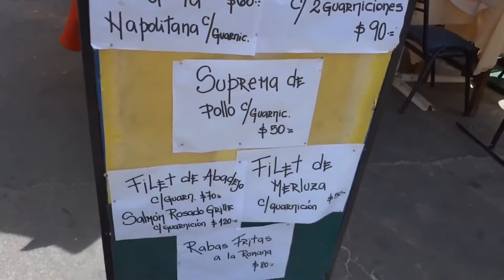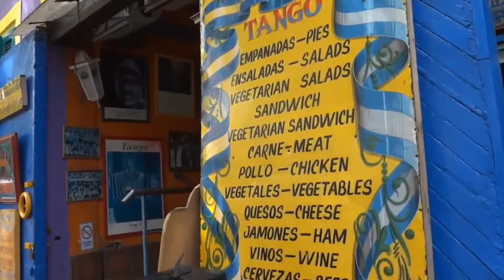BUENOS AIRES - CAMINITO / RESTAURANTES E BARES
Buenos Aires é a maior e mais populosa das 23 províncias da Argentina. Com uma extensão territorial de 307.571 km² (aproximadamente o tamanho da Itália) e população de aproximadamente 15,6 milhões de habitantes (censo de 2010) tem como capital a cidade de La Plata.

Localizado no centro-leste do país, limita-se a norte pelas províncias de Entre Ríos e Santa Fé, a oeste com as províncias de Córdoba, La Pampa e Río Negro, sul e leste pelo Mar Argentino e a nordeste com Rio da Prata. Situada no nordeste desta província, encontra-se a cidade de Buenos Aires, capital da mesma até sua federalização em 1880. É dividida em 134 partidos.

Para fins demográficos, seu território é comumente dividido entre os partidos da conurbação bonaerense, integrantes da Grande Buenos Aires, com cerca de 15 milhões de habitantes, e os partidos do interior provincial, com aproximadamente 4 milhões de pessoas.

É uma das províncias com maior densidade populacional, atrás apenas da cidade de Buenos Aires e da província de Tucumán.
A província de Buenos Aires limita-se ao norte com as províncias de Entre Ríos, Santa Fé e Córdova, a oeste com La Pampa e pelo sudoeste com o rio Negro. Apresenta uma ampla faixa marítima e fluvial frente ao oceano Atlântico e aos rios Paraná e Prata, respectivamente.

Caracteriza-se pela uniformidade de seu relevo plano, apenas interrompido ao sul pela presença de dois sistemas serranos, o de Tandília e o de Ventânia. Ao norte do rio Salado se estende um setor mais elevado denominado pampa ondulado. O clima é temperado e as chuvas são regularmente repartidas no ano. A vegetação é de pradaria. Apresenta condições excepcionais para a cultura de cereais, oleaginosas e forrageiras para a criação de vacas de alto valor financeiro. Possui valiosos recursos pesqueiros. As indústrias estão concentradas no cinturão industrial da Grande Buenos Aires. A atividade turística está centrada nas praias, possuindo numerosas cidades balneárias.

No bairro de La Boca, Caminito é símbolo de união entre vizinhança, história e artes. A rua mais colorida de Buenos Aires já foi a mais degradada. Após perder a agitação do primeiro porto da cidade e do vai e vem dos trens, La Boca ficou esquecida.

Caminito foi construída pela vontade de seus moradores, entre eles Arturo Carrega e o pintor local Boca Quinquela, em revitalizar o beco abandonado. O que hoje é conhecida como Caminito nada mais era do que um terreno com trilhos de trens e cortiços (conventillos).

O traçado sinuoso de Caminito não ultrapassa os 150 metros de extensão. Antes um córrego atravessava por aqui, e até a estrada de ferro, mas desde 1950 os paralelepípedos testemunham mudanças.